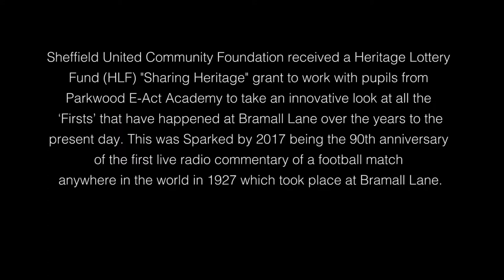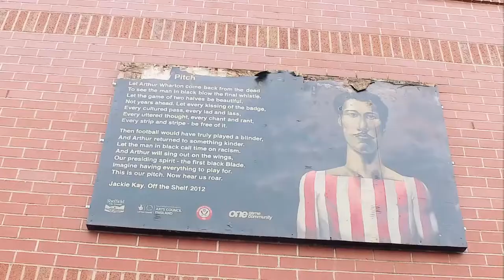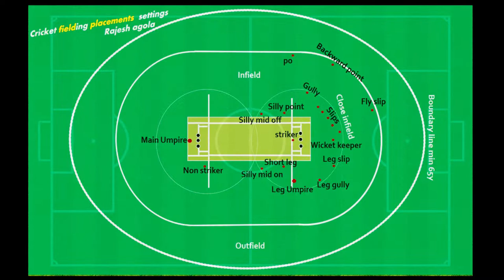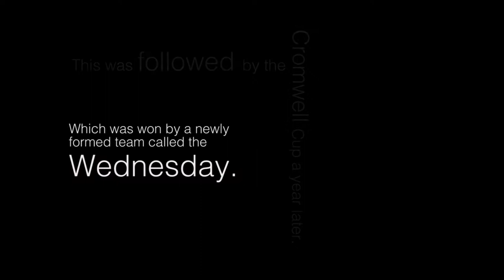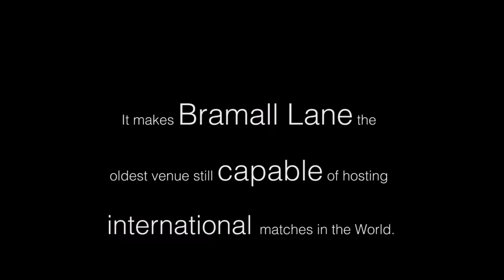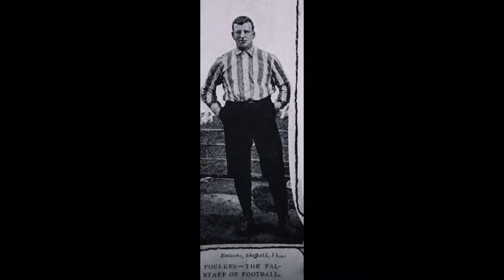Sheffield Firsts - Funded by The Heritage Lottery Fund